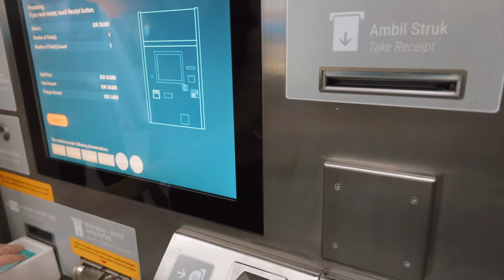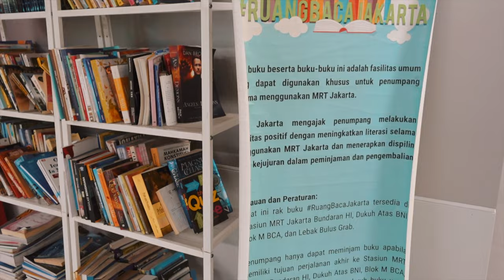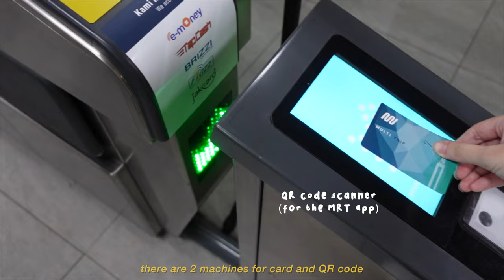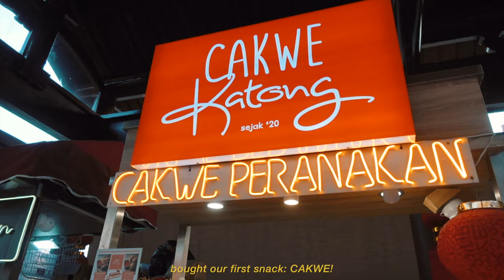JAKARTA VLOG 🇮🇩 – holiday in indonesia: MTR rides & pantjoran PIK 🚈🌻 [INDO SUB]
aesthetic travel vlog: indonesia edition 🎞 – Bahasa subtitle available ✨

HALO SEMUA APA KABAR :D how is everybody doing?
ok first of all, can yall believe that we’re halfway through 2022 already? is this my time to start listening to Christmas songs... LOL but seriously tho – 6 months just went by, i just hope that you’ve all been living well so far. :)

oh also did i tell you guys that i went back home? it’s been almost 2 months now! this time i don’t really feel the urge to record many things, but i still wanna make some memories while i’m here… and so here’s my first vlog ever in Jakarta!!! :D (seriously i never thought i’d be a tourist in my hometown and got super excited over MRT rides hahaha)

btw, special THANKS to my family :3 yall are the best, really!
and for everyone else, thanks for dropping by! see yall on my next video (still in Indo hehe)
-sher

Camera: Sony ZV-1
Editing: Final Cut Pro 10.4.1